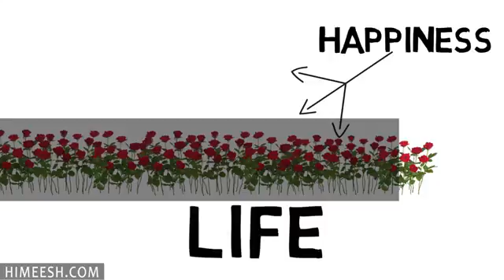Don't forget little happiness